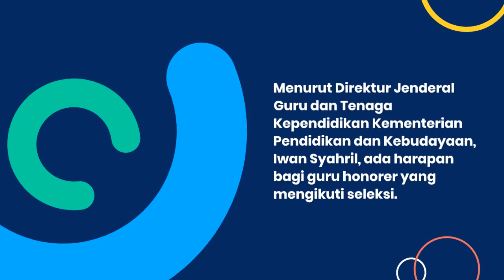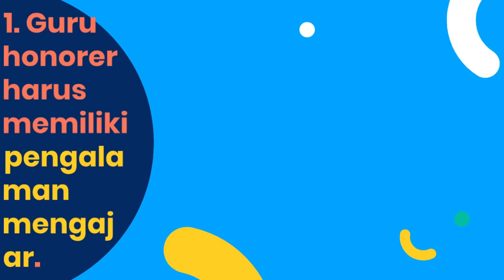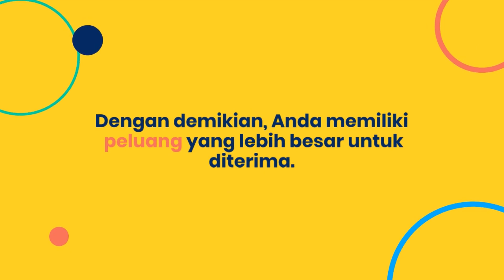Seleksi PPPK 2024 Dipermudah dengan 5 Trik Sederhana Ini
Mau tahu cara meningkatkan peluangmu menjadi PNS? Simak Informasi Seleksi Pegawai Pemerintah dengan Perjanjian Kerja atau PPPK 2024 dalam video ini. Pelajari syarat, pendaftaran, dan tips sukses lolos seleksi PPPK. Jangan lewatkan kesempatan emas ini untuk meraih karir yang stabil dan sejahtera.